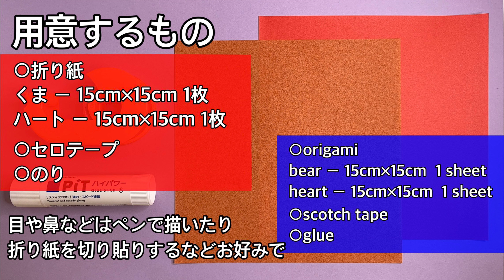折り紙 簡単 可愛い くま 折り方 ハートポケットにお菓子が入る【Origami Valentine】Cute Bear プレゼント 動物 Paper Craft DIY バレンタイン ホワイトデー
【折り紙】簡単 可愛い くまの折り方
ハートポケットにチョコレートやお菓子、小物などが入れられます。

○折り紙
・くま 15cm×15cm ー 1枚
・ハート 15cm×15cm ー 1枚
○セロテープ
○のり

目や鼻などはペンで描いたり、折り紙を切り貼りするなどお好みで

バレンタイン ホワイトデー プレゼント
誕生日 父の日 母の日 敬老の日
くま クマ 熊 動物

【Origami】How to make a Cute Bear

Heart
Paper Craft
DIY
Valentine